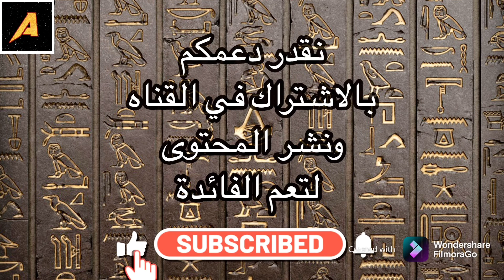Actions: الزيادة السكانية في مصر 2021 اليوم - الجزء الأول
الزياده السكانية في مصر ٢.٥ مليون سنويا تعد التحدي الاكبر امام الدولة المصريه ولن يشعر المواطنون بتحسن مستوى المعيشه الا بان
 يتجاوبوا مع اجراءات الدوله للسيطره على نسبه الزيادة السكانية بما يسمح لنسب التنمية ان ترفع مستوى المعيشة والا ستبتلع نسبه الزيادة السكانية اي جهود تنموية. هذا المحتوى يناقش المواطن المقبل على الزواج بشفافية في ضرورة اخذ القرار فورا بالتحكم في الانجاب بحد اقصى طفلين ليتمكن من رعايتهما على التحو المطلوب.